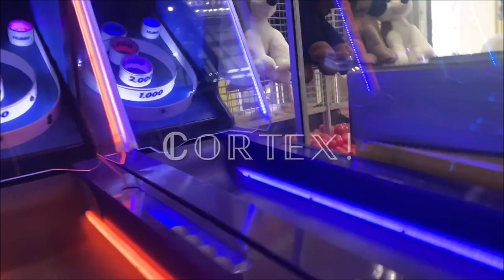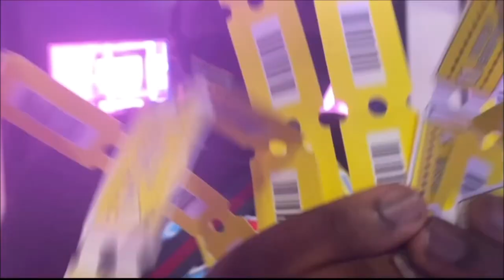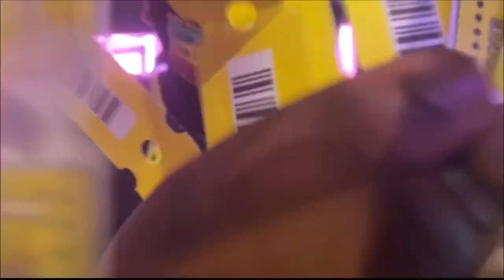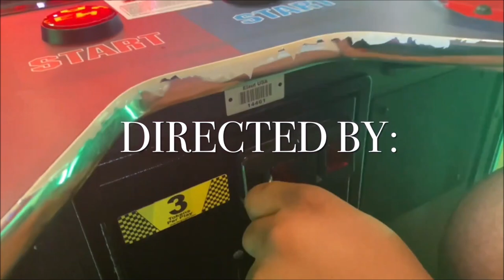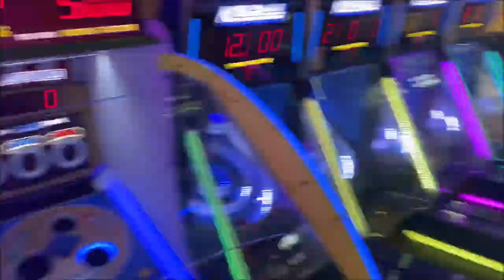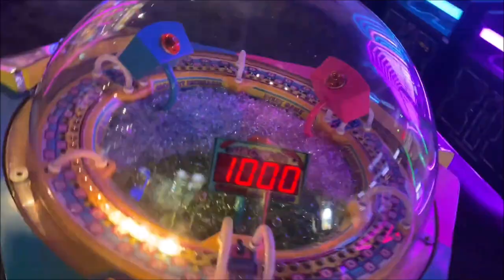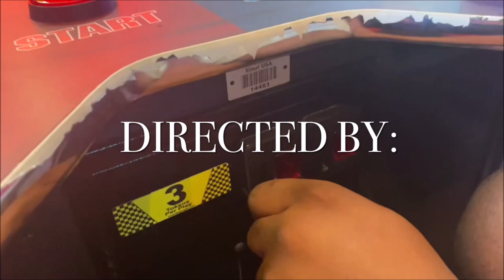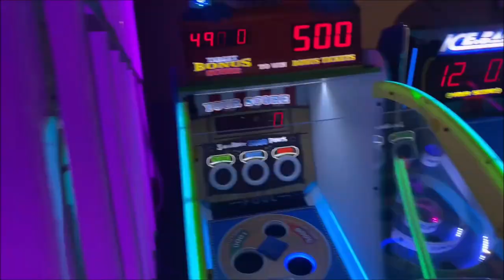Ryzair - CORTEX! (1 hour)